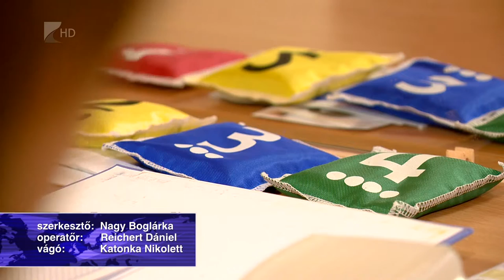Kevés a logopédus - Kölcsey Tv